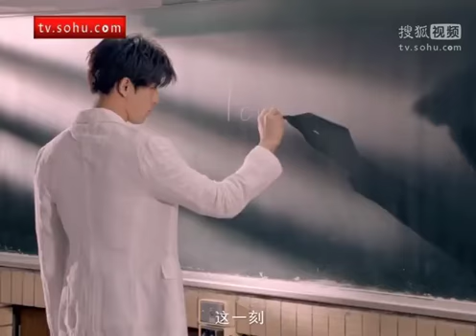陈柏霖精通五种语言 将与柯震东拼人气